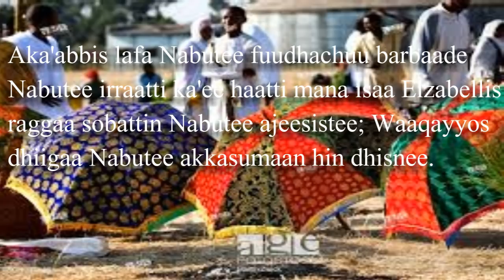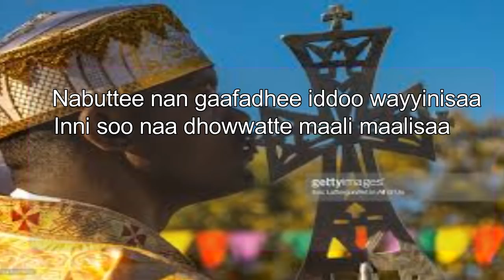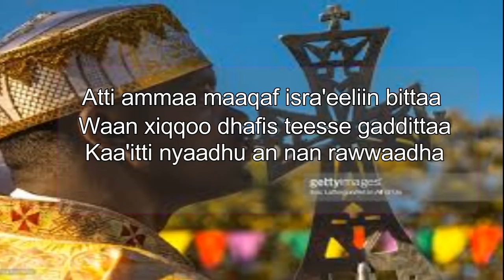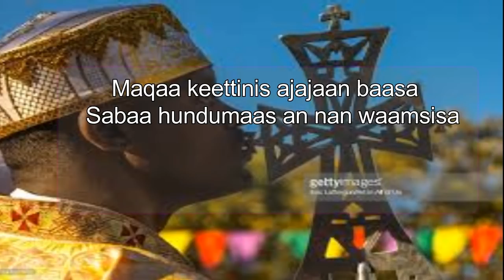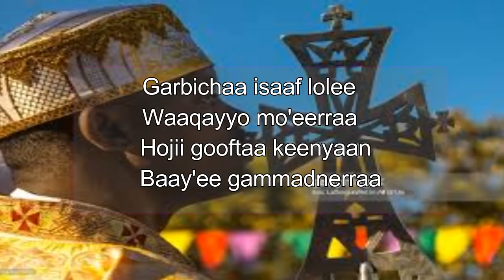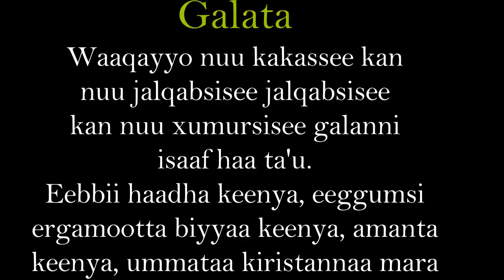Yeroodhaf sobni dhugaa duraa dhabbattaa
Aka'aab maalif gongodaan duuta
Wayyaa haa gugaattee maalif gadditta
Maaloo natti himi maal immoo taatte
Qoophatti baatte maalif gaddiitte

Walliiti qabama faarfaassa afaan oromoo bakka tokkootti